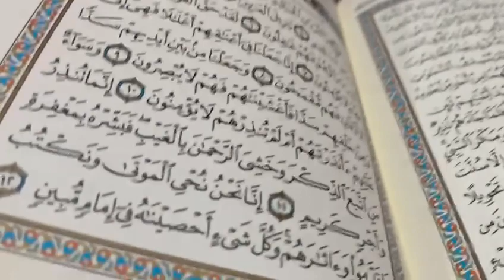🇲🇦 MOROCCO TOILET 4 🇲🇦= « Bathroom in my appart »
Videoed in FES